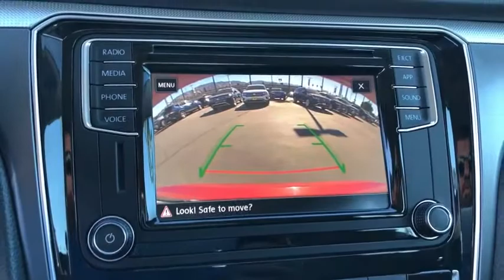2018 Volkswagen Passat Riverside, Temecula, Loma Linda, Orange County, Corona, CA V9644TB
Fortana Red Metallic Used 2018 Volkswagen Passat available in Corona, California at Cardinale Way VW Corona. Servicing the Riverside, Temecula, Loma Linda, Orange County,  CA.